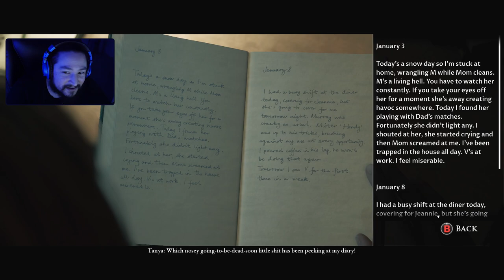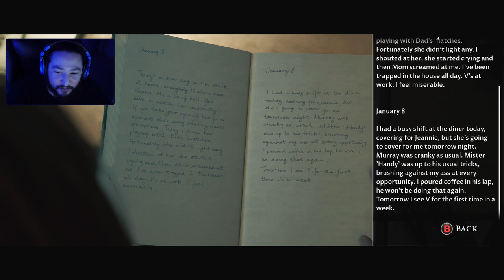[ 1-1 ] DON'T TRUST HER • LITTLE HOPE FT. SP00N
Little Hope is the next installment in the Dark Pictures Anthology, after Man of Medan we've got high hopes for this story based horror game.

[ 1 ]  DON'T TRUST HER • LITTLE HOPE FT. SP00N